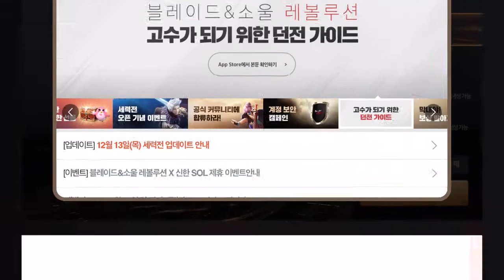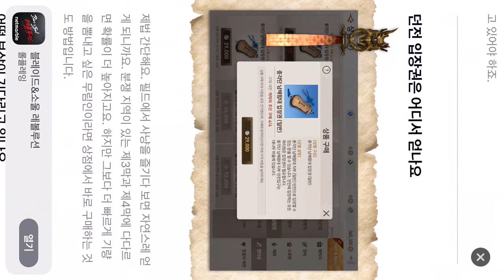블레이드&소울 레볼루션 던전 가이드 13Dec B&S Revolution